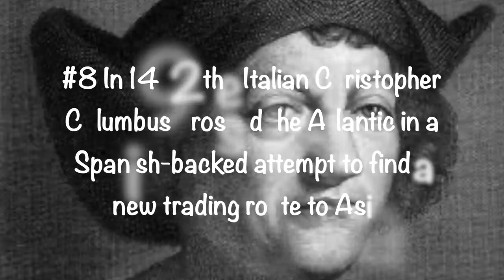The Atlantic Ocean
10 facts about Atlantic Ocean You Didn't Know!

Get ready to dive deep into the mysteries of the Atlantic Ocean! 🌍 From hidden underwater mountain ranges to astonishing marine life, this video will blow your mind with facts you’ve never heard before. 🚀 Watch now and discover the secrets of one of the world’s most fascinating oceans! 🌊✨